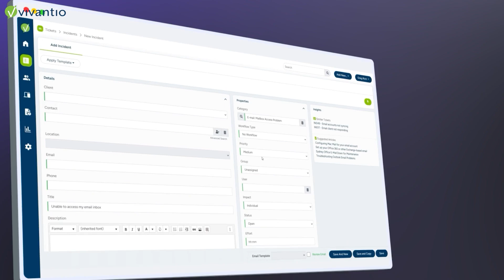Vivantio: Elevate Your Service Management - AI, Integrations, & Personalized Workspaces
Explore Vivantio, the ultimate service management tool for teams of any size. Streamline B2B support and enterprise service management efficiently. Key features:
• Smart ticket routing and escalation.
• AI-powered agent assistance for quick resolutions.
• Integrated knowledge base for easy information sharing.
• Comprehensive integrations for a full view of assets and interactions.
• Customizable workspaces for focused efficiency.
Vivantio combines advanced technology with unmatched customer service. Elevate your service management game. Request your demo today!